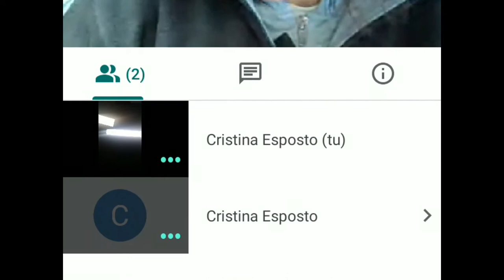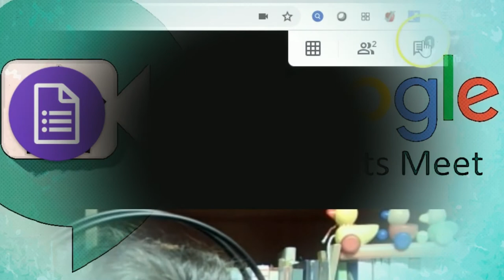Quiz con Google Form durante la videolezione (per studenti)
Tutorial rivolto agli studenti del Liceo Statale E. Medi di Senigallia